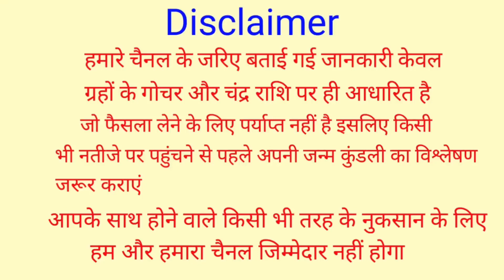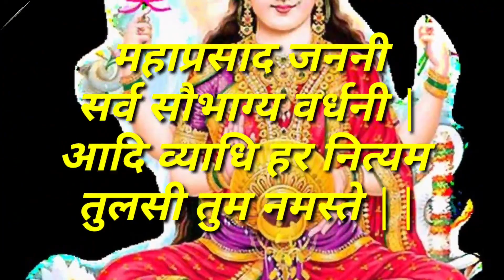तुलसी को छूकर चुपचाप 3 बार बोल दो ये 2 शब्द जो मांगोगे तुरंत इच्छा होगी पूरी | Tulsi Puja